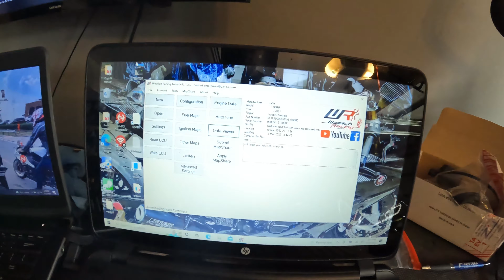Sophia gets more MOD's (21 S1000rr)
I'm Close!!! quick video of some of the mods that Sophia has gone through recently. after the nashville meet, I decided to change the bike for the "better". Still handles ok and Bike is definitely faster now. Last thing that needs to happen is a tune and potentially more "flashing" of the ECU. I'm learning slowly but surely. updates to the bike is below...

lowering strap kit
front end lowered
front seat ripped apart
rear end lowered via tire size from stock 60 to 50
O2 wideband added for data logging and tuning
sprocket change/gearing
Busa fender brackets fabbed
Busa fender added
Woolich Flash/changes
MISC "tricks"